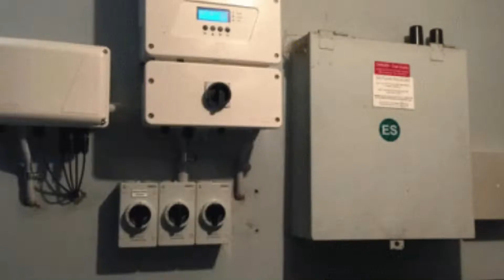Nigerian Rooftop Solar Landscape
Let's talk about Solar in the context of Nigeria